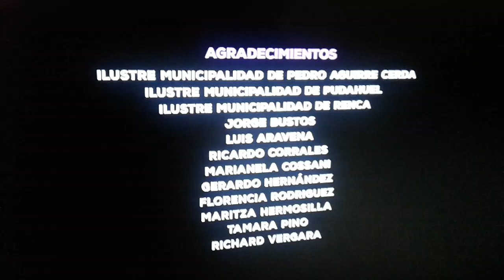Lumi Eke/MIC/Fabula/Netflix (2024)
Taken from the end of "Baby Bandito" on Netflix